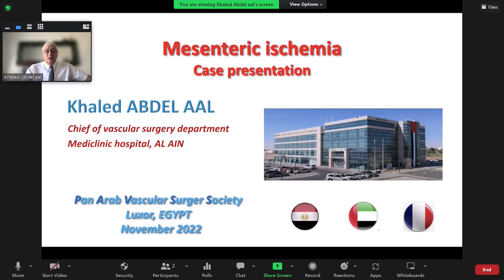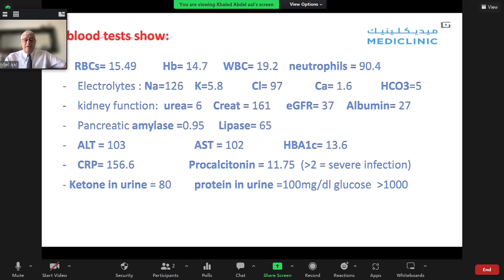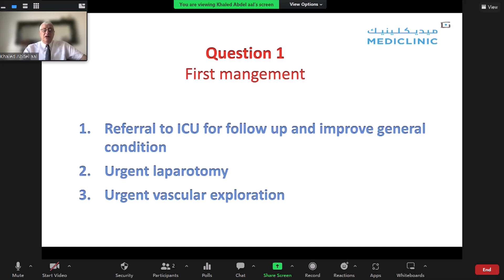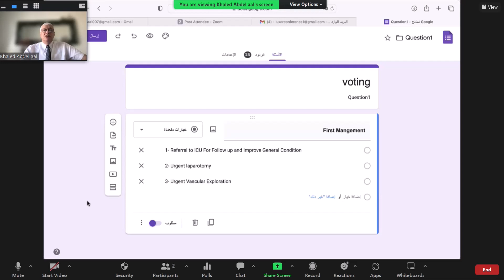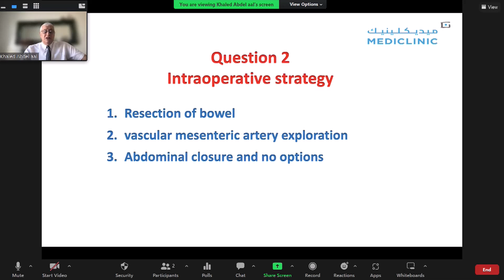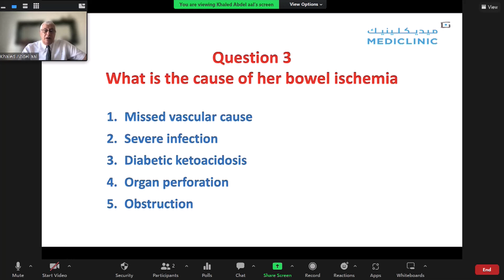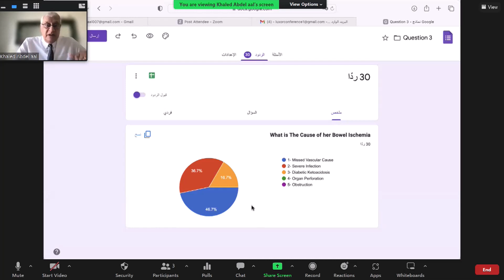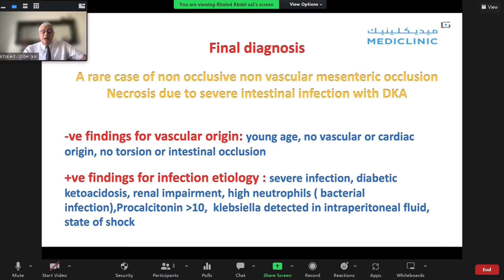Vascular online training PAVSS 2022 Prof Khaled Abdelaal great presentation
great presentation on non occlusive mesenteric ischemia